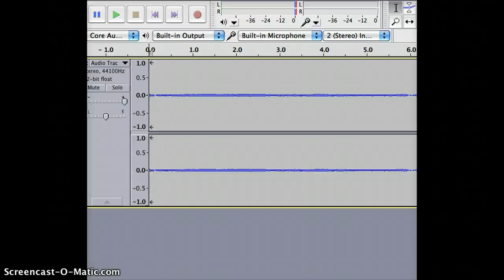mlp hush now viollin